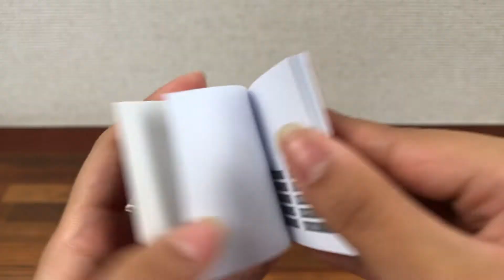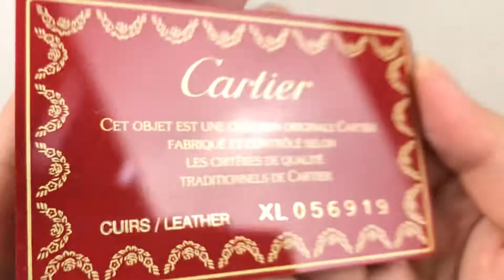Cartier Cuirs/Leather Blank ID card & Booklet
Good Condition, Please check all photos and ask for more information if needed.

Watch dealers, collectors, and watch lovers, please ask for all other Cartier items, ( I WILL FIND THE ITEMS FOR YOU AND LIST THEM ON MY EBAY STORE FOR YOU TO BUY )